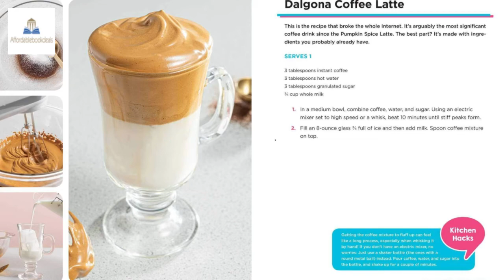The Unofficial Tiktok Cookbook: 75 Internet-Breaking Recipes for Snack 6/1/2021 18:58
The Unofficial Tiktok Cookbook: 75 Internet-Breaking Recipes for Snacks, Drinks, Treats, and More! ( Unofficial Cookbook )